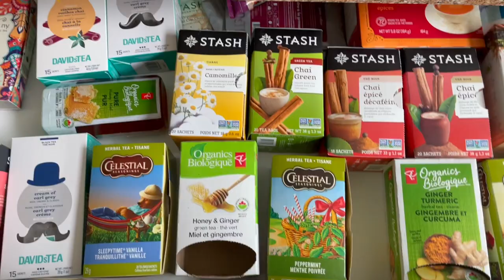WFH VLOG: Work From Home Morning Routine | Exercise, Breakfast, Meetings + Kids At Home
Today, I am trying out a little vlogging and sharing my work from home morning routine as a communications strategist working from home. Right now my morning routine looks a little different than normal because I am working at home while my kids are doing virtual school. Working from home with kids is especially challenging, but we are making it work. In today's work from home vlog, I have to exercise as part of my fitness routine, get ready, fit in a healthy breakfast, get to my work meetings on time, all while my kids are at home with me. Let me know if like this wfh vlog and if you would like to see other blogs about working a 9 to 5 from home!

//FOLLOW ME on your favourite social platform!